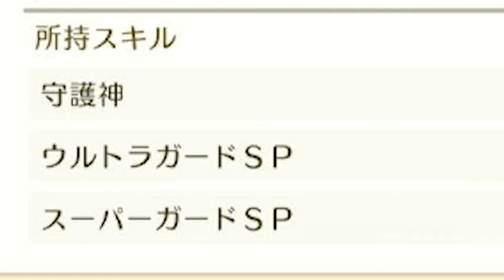【ドラクエモンスターズ3】理想ゴールデンスライムの作り方！ほぼ無敵の頼れるタンク！【naotin】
無効化できる属性は6つ。状況次第で無効属性を切り替えていきましょう！エンジョイ勢がプレイするドラゴンクエストモンスターズ3の攻略実況動画。